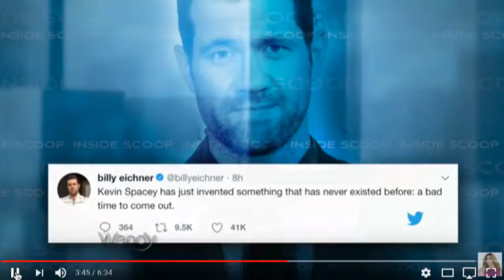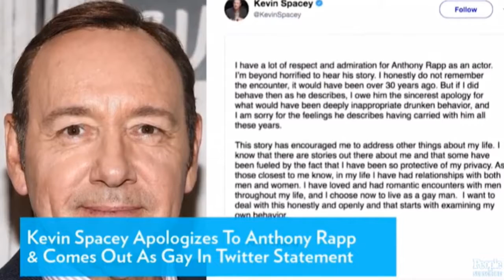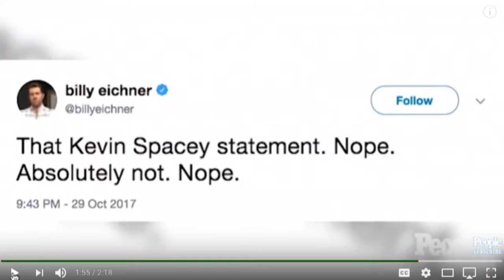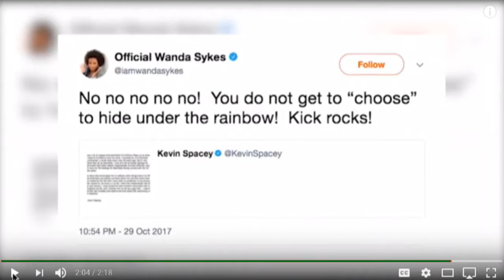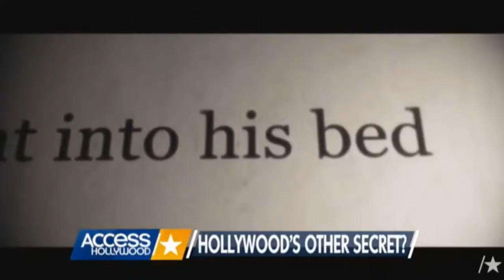NLO 1267: Feeling Up Feldman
Patrick is settling in to Las Vegas and it has a lot to offer. The process of moving across the country is tedious snd time-consuming, and of course nothing goes as smoothly as planned. Kevin Spacey has pissed off Hollywood by using accusations of another actor as an opportunity to announce his homosexuality. Who saw this coming? Corey Feldman promises to out a Hollywood pedophile ring if people give him ten million dollars to make a movie, but this guy seems more nuts than anyone he may be accusing.